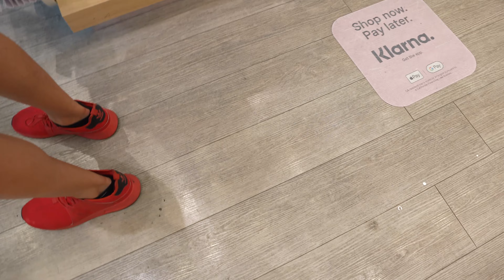Making future mistakes for content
These daily vlogs are making me do weird sh*t

Also … Cringe for life